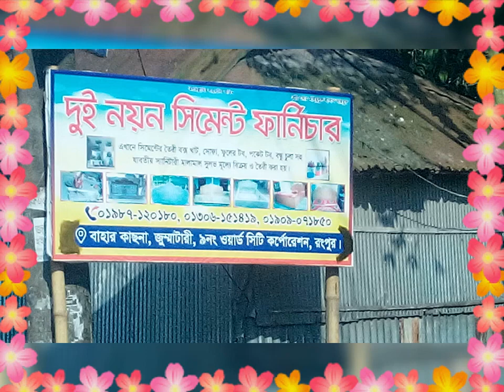এখানে সিমেন্ট দিয়ে তৈরি বিভিন্ন ডিজাইনের খাট অর্ডার নিয়ে তৈরি করা হয়। মোবাইল: 01987120180